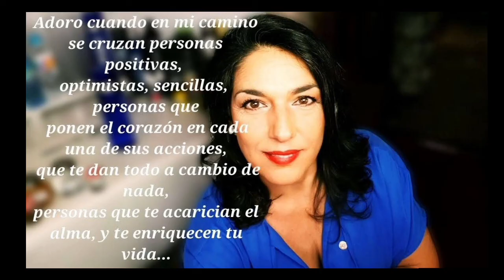Historias que inspiran. Un cambio de vida salud y económica con ENAGIC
Quieres recibir información por WhatsApp!!!
 Unete a mi grupo:
Seguimos creando !!! 👨‍👩‍👦‍👦
Enagic Mundial !!! 🌍🌏😍 ♥️♥️♥️
🌍Cambiando la calidad de vida
💰salud financiera
☀️salud mental con ENAGIC!!!
🌍📲📒💰💵📍!!! Te informo sin compromiso. ñ
Financiación desde 56€
CAMBIA TU AGUA CAMBIARA TU VIDA!! ☎️Rosa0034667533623
🗣👪💑👩‍👦‍👦👨‍👧‍👦🤼‍♀️⛹️‍♂️⛹️‍♀️🏊‍♀️🚣‍♂️🏄‍♀️COMPARTE
SIGUEME ☝️☝️oportunidadnegocio ❤❤❤